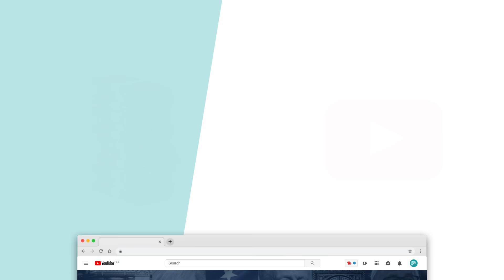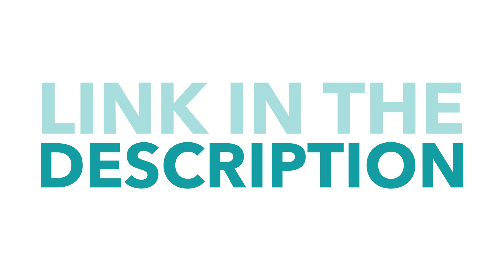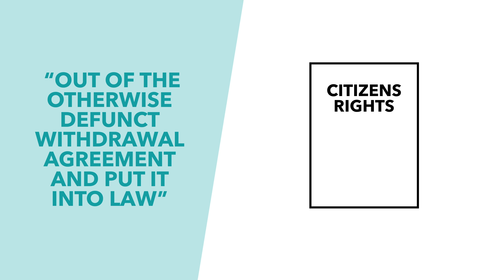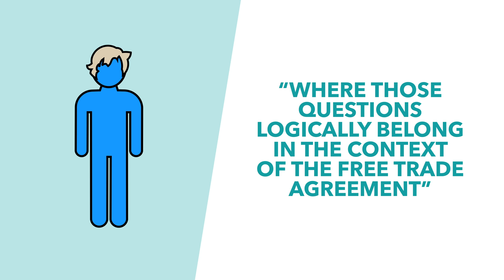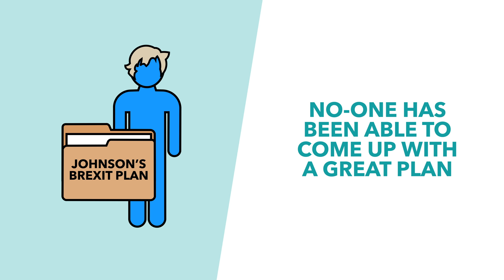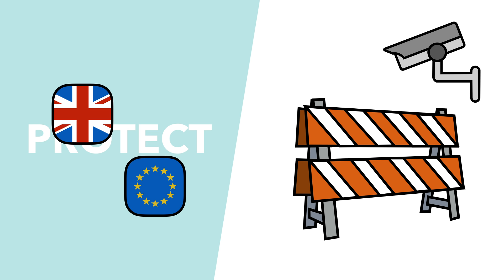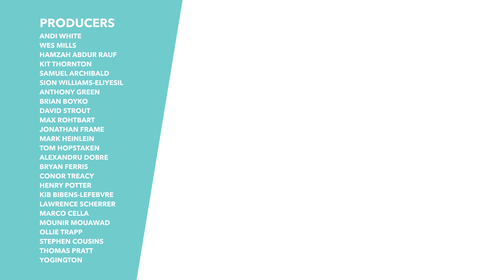What The EU Thinks of Johnson's Brexit Plan - Brexit Explained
On a number of occasions, Johnson has laid out his plans for Brexit, which starts with trying to get a better deal than May. While Johnson says he's okay with a no-deal Brexit, he does first want to try and secure a deal. In this video, we discuss his plan to get a deal as well as what the EU actually thinks of his proposal (basically will it work).